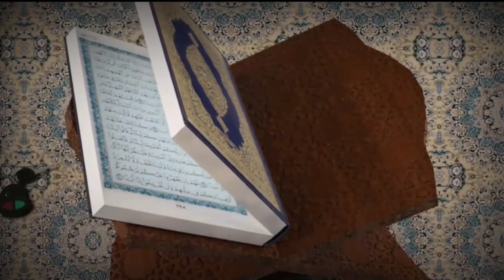Hakikat NUR dalam Diri Manusia - Nur Dzat Sejati - Nur Muhammad - Pembahasan Ruh - Budiono Dzb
NUR dalam Diri Manusia - Nur Dzat Sejati - Nur Muhammad - Pembahasan tentang Ruh - Budiono Dzb